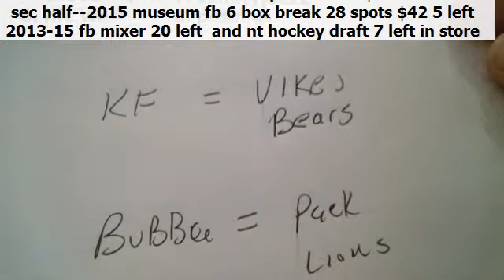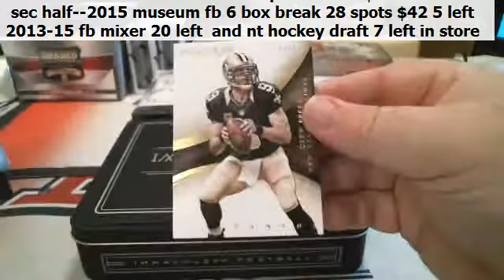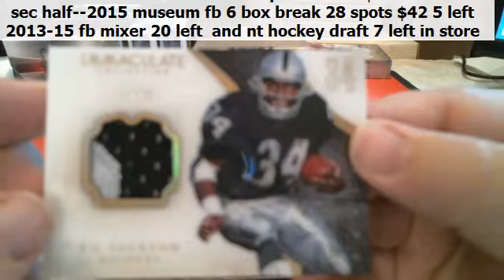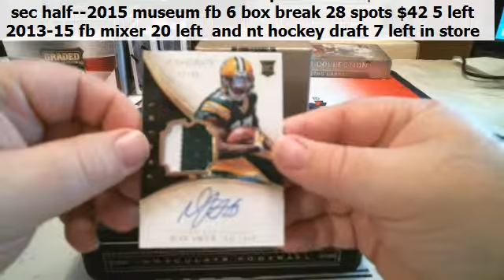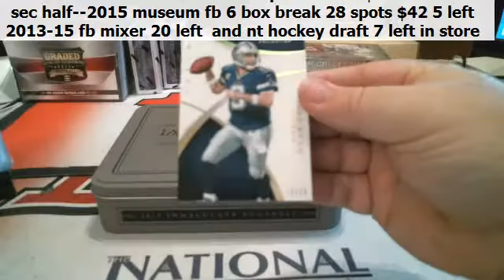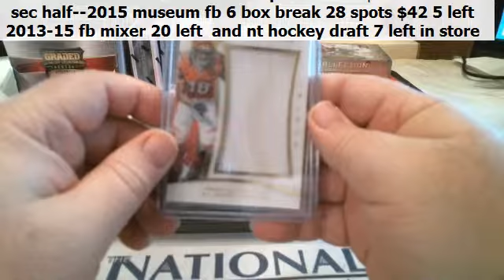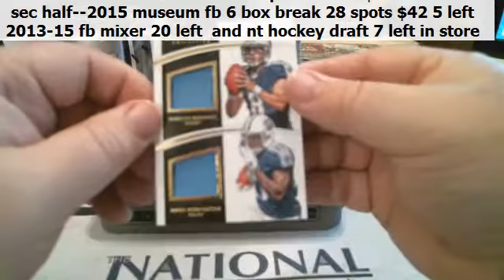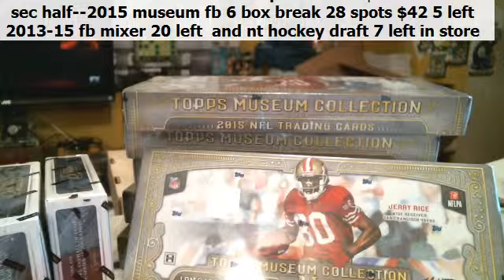2 bx immac fb rm div 2 6 16